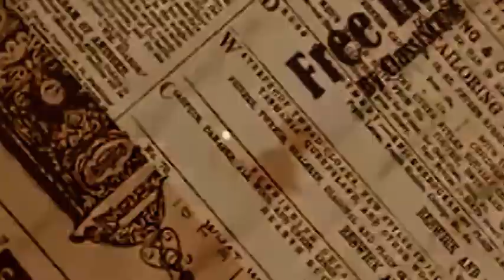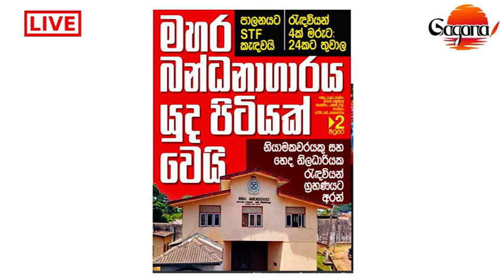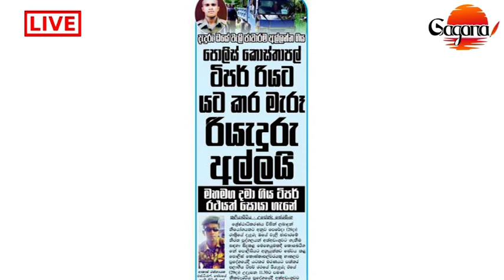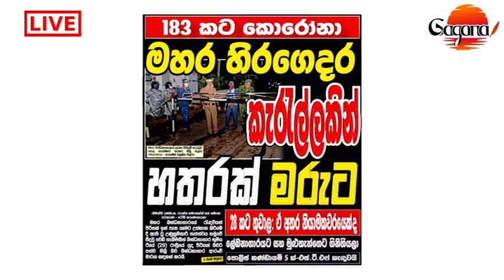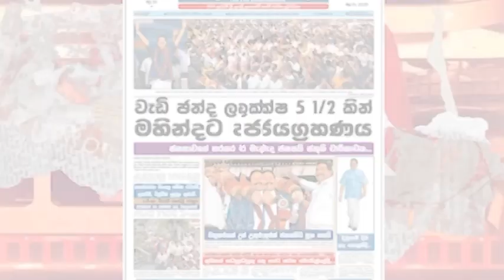මහර රැන්දවුවන් යකා නටති - පත්තරේ විස්තරේ